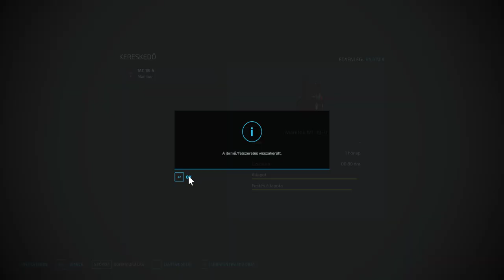FS 22 SZERVER ÉLET 3. RÉSZ